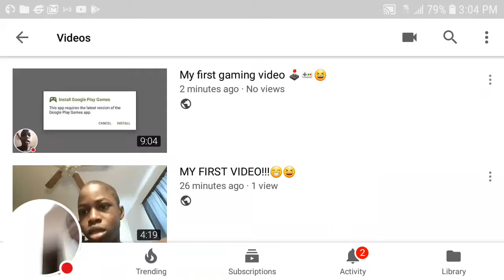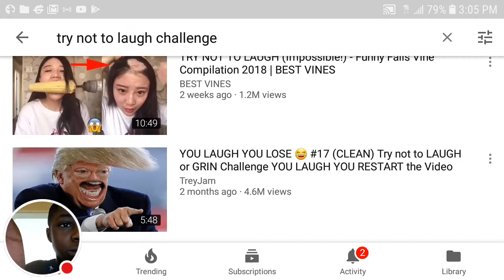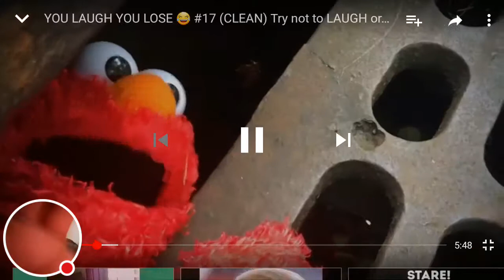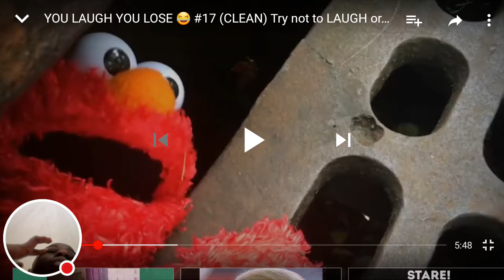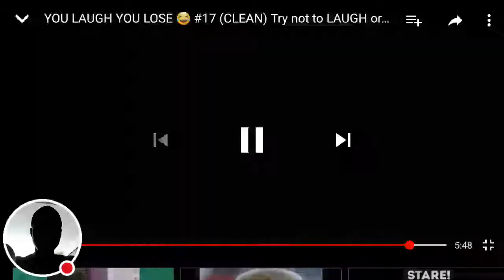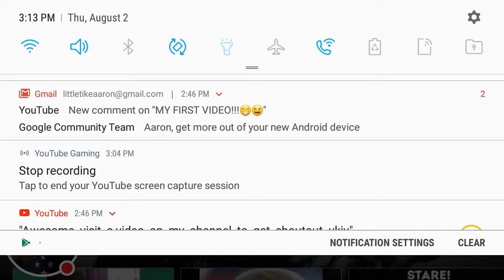Try not to laugh win🏆🥇🏅😁